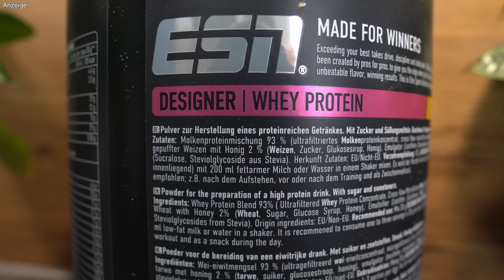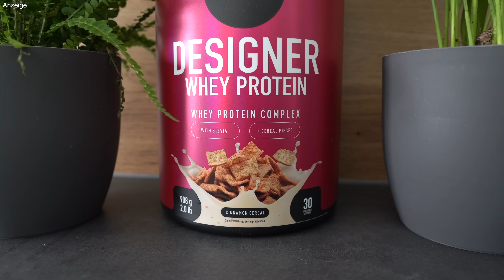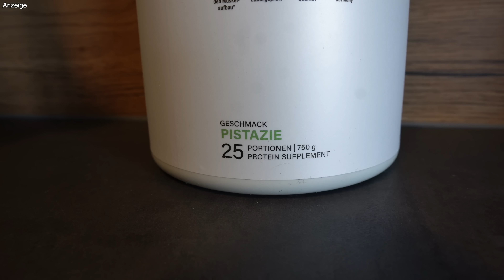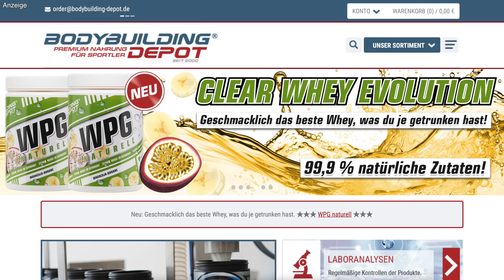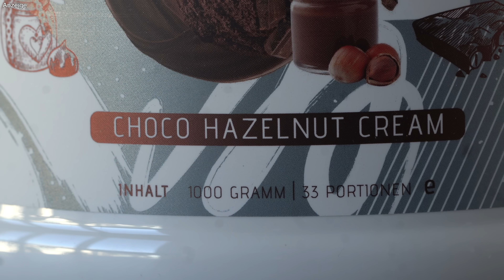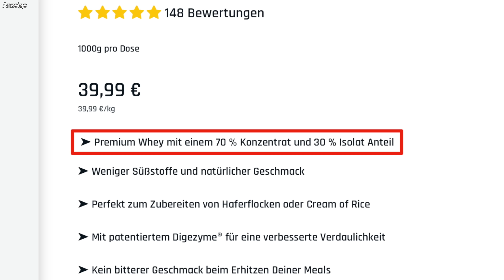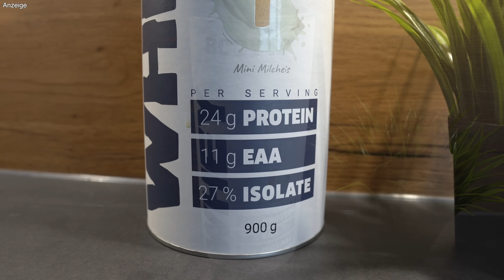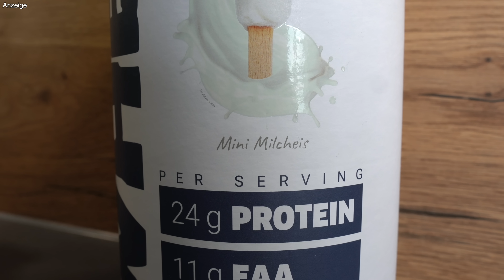Was ist das beste Whey Proteinpulver? | Fitness Food Corner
Was ist das beste Whey Proteinpulver?

Eine Frage, die ich wirklich extrem häufig gestellt bekomme und auf die es keine ultimative Antwort gibt. Hintergrund ist nämlich, dass wir alle extrem unterschiedliche Geschmäcker und Prioritäten haben und das bei der Wahl des für sich besten Proteinpulvers natürlich immer berücksichtigt werden muss.
Deshalb ist mein Ansatz in diesem Video, dass ich euch die Stärken, Schwächen und Eigenschaften einiger meiner liebsten Proteinpulver vorstelle und ihr auf Basis dessen selbst entscheiden könnt, welches Whey am besten zu euch passt.
Nachfolgend die Eiweißpulver (alle auf Molkenproteinbasis), die ich in diesem Video genannt habe:

👉 Immer den besten Preis mit "FitnessFoodCorner"

👉 Immer den besten Deal mit dem Code "Felix"

*Vielen Dank an meine Partner für die freundliche Bereitstellung der Testmuster.*